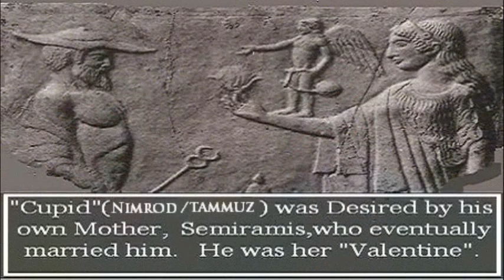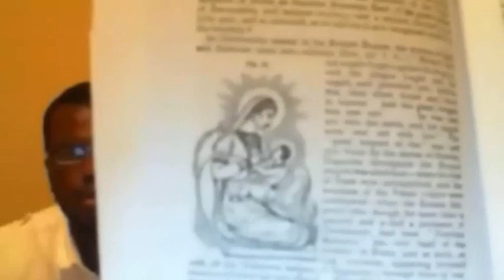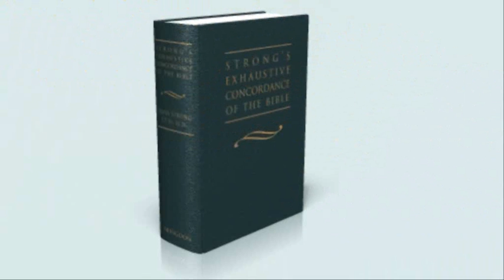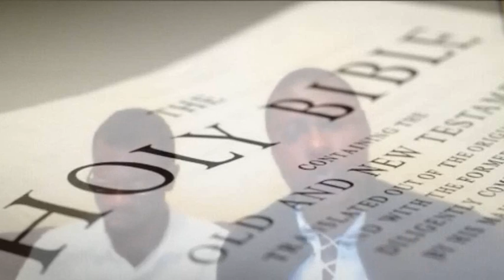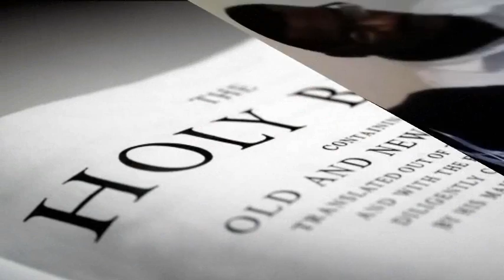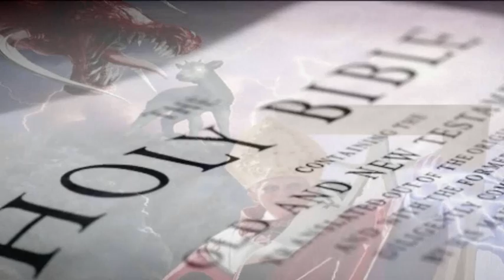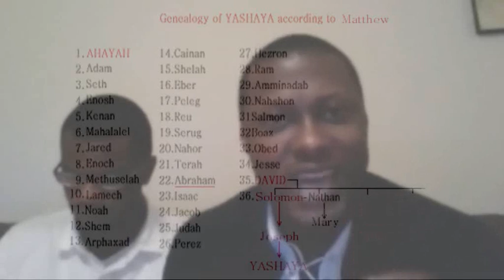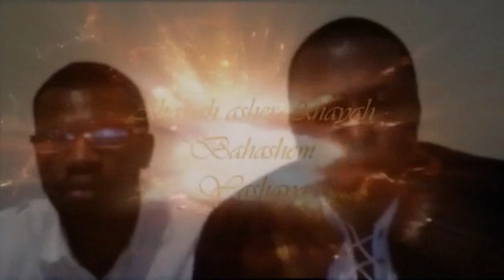BREAKDOWN OF THE VIRGIN BIRTH